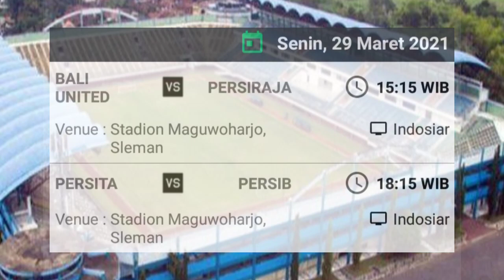JADWAL PIALA MENPORA HARI INI ~ Penyisihan Grup Matchday Ke 2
Berikut jadwal pertandingan Piala Menpora 2021 matchday kedua:

Sabtu (27/3/2021):

15.15 WIB PSM Makassar vs Bhayangkara Solo FC
18.15 WIB Borneo FC vs Persja Jakarta

Minggu (28/3/2021):

15.15 WIB PSS Sleman vs Pesela Lamongan
18.15 WIB Madura United vs Persebaya Surabaya

Senin (29/3/2021):

15.15 WIB Bali United vs Persiraja Banda Aceh
18.15 WIB Persita Tanggerang vs Persib Bandung

Jadwal Piala Menpora Hari ini

PSM Makassar

Persija Jakarta

Persib Bandung

Borneo FC

Piala Menpora

Persita

Persita Tangerang

Persib

Bhayangkara Solo FC

Jadwal Piala Menpora 2021

Jadwal Piala Menpora

klasemen piala menpora

Persib vs Persita

Link Live Streaming Piala Menpora

Indosiar

vidio